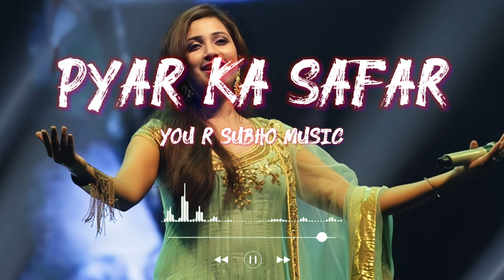Pyar Ka Safar 😍 Shreya Ghoshal New Hindi Romantic Songs 💘 Hindi romantic songs by Shreya Ghoshal